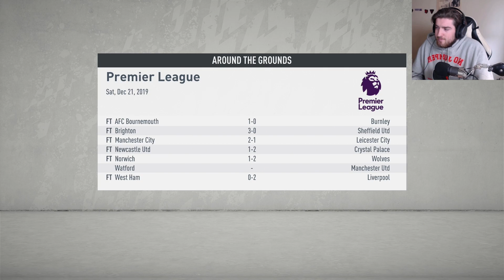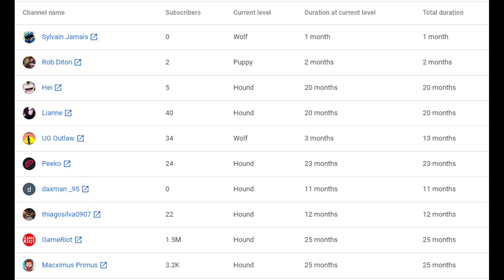FIFA 20 Everton Career Mode - Episode 10 - OLD TRAFFORD | PS4 Pro Gameplay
Definitely made up for the two 1-0 games in the last part... This was entertaining..